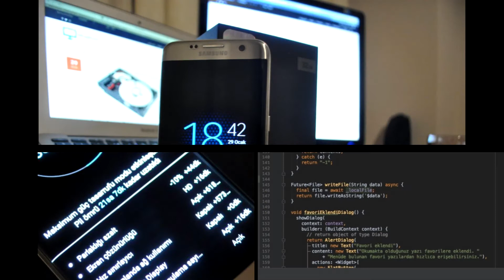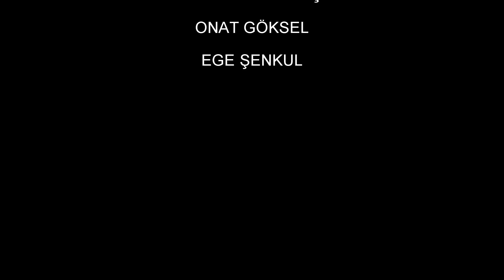İşletim Sistemi Nedir ve Görevleri Nelerdir ?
İşletim sistemi nedir ?
İşletim sistemi örnekleri nelerdir ?
Başlıca işletim sistemleri nelerdir ?
İşletim sistemi görevleri nelerdir ?
İşletim sistemi ne yapar ?

2:10 = İşletim sistemi nedir ?
2:22 = İşletim sisteminin görevleri nelerdir ?
3:55 = Bilgisayarlar için geliştirilmiş olan işletim sistemi örnekleri nelerdir ?
4:06 = Mobil cihazlar için geliştirilmiş olan işletim sistemi örnekleri nelerdir ?